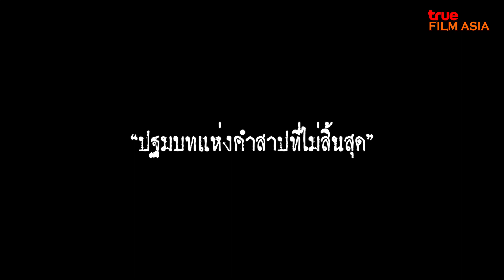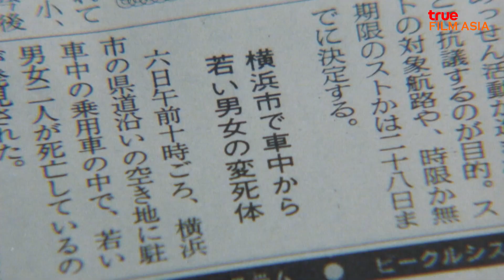🤪 TrueVisions มีแต่เรื่อง "THE RING"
เรย์โกะได้ดูวิดีโอสุดสยอง และเข้าใจว่าชีวิตของเธอกำลังตกอยู่ในอันตราย จึงต้องขอความช่วยเหลือจากสามีเก่า เพื่อร่วมกันสืบหาเรื่องราวที่เกิดขึ้นและตัวตนที่แท้จริงของวิญญาณร้ายที่ชื่อซาดาโกะ

 อย่าลืมไปชมเต็มๆ ได้ในวันอังคารที่ 15 กุมภาพันธ์ เวลา 20.00 น.
ทางช่อง True Film Asia หมายเลข 116, 237 ปักหมุดรอชมกันได้เลยจ้าาาา!